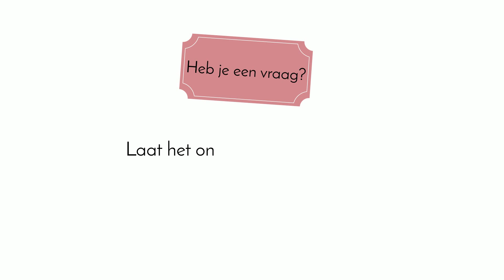Sieraden maken met Kralenwinkel Online - Geweven waxkoord armband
Dit leuke armbandje kun je uiteraard als 1 item dragen of combineren met meer van dezelfde geweven armbandjes voor een echte arm-party! Benieuwd hoe je ook zelf aan de slag kunt? De volgende spulletjes heb je er voor nodig: